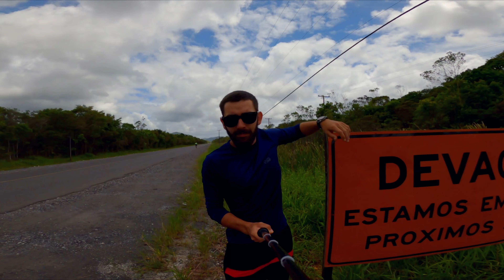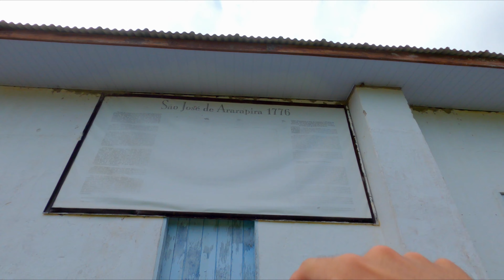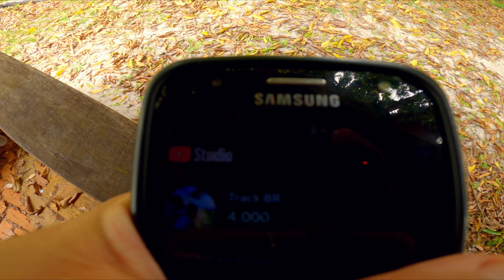EXPLOREI uma CIDADE FANTASMA COM 300 ANOS de IDADE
Vamos explorar a Cidade fantasma, Ararapira, no Paraná, que hoje em dia é uma Vila semi-habitada, datada de meados dos anos 1700, mas relatos dizem que ela existe desde os anos 1500; A vila conta com diversas casas abandonadas, uma igreja que fica desativada por grande parte do ano, e também um cemitério muito antigo, além de guardar diversas lendas populares. Grande parte da cidade foi levada pela erosão, mas restaram diversas ruínas. Vamos nos aprofundar também pelas trilhas de dentro e em volta dessa cidade, para ter todo tipo de experiências que esse local histórico e paradisíaco pode oferecer.